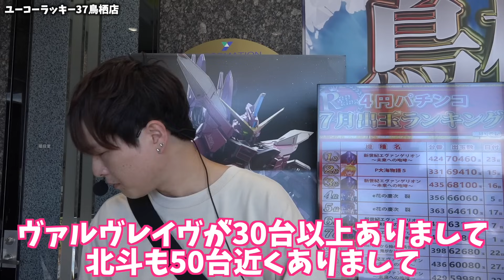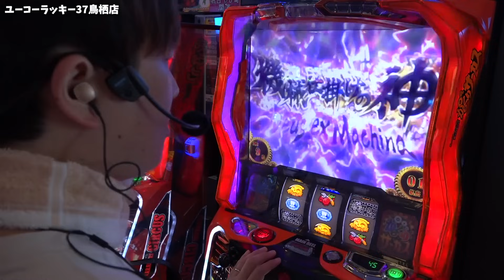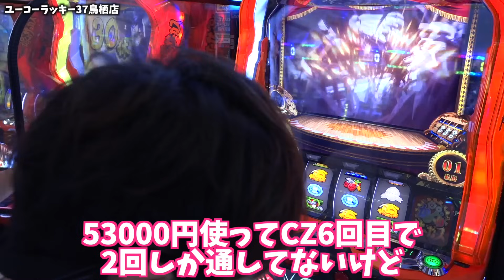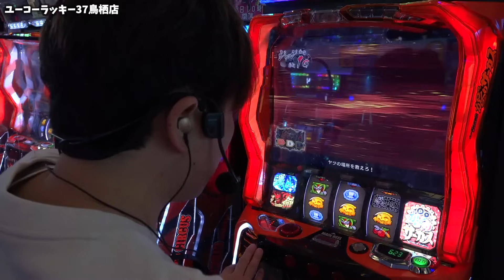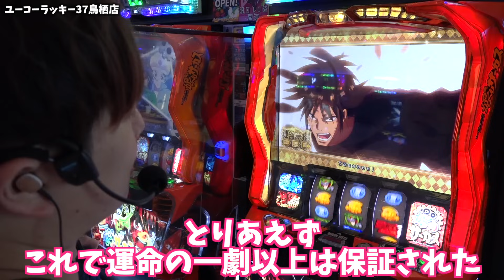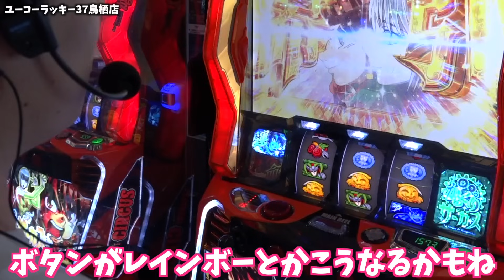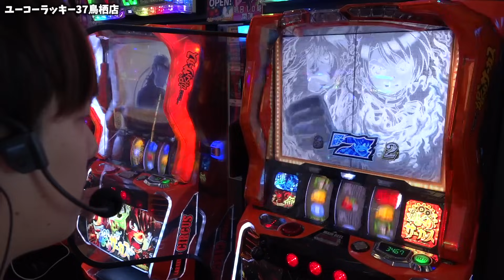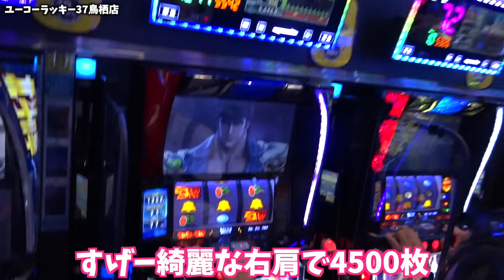【からくりサーカス】情緒が揺れ動くからくりサーカスでキマりすぎた結果【sasukeのパチスロ卍奴#601】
収録：ユーコーラッキー37鳥栖店

収録予定
9/30（土)  千葉県 浦安駅北口のお店 sasuke
9/30（土)  東京都 「W之チカラ」 ガイモン
10/1（日）千葉県 京成佐倉駅前のお店 sasuke
10/1（日）千葉県 浦安市猫実のお店 ガイモン
10/2（月）神奈川県 横浜市南区井土ヶ谷駅近くのお店 ガイモン
10/3（火）東京都 足立区梅島駅近くのお店 sasuke
10/3（火）東京都 「Wのチカラ+NK」 ガイモン
10/4（水）佐賀県 ユーコーラッキー37鳥栖店 sasuke
10/6（金）神奈川県 平塚市新町交差点付近のお店 sasuke
10/6（金）福岡県 久留米市のスロ専 ガイモン
10/7（土）東京都 「Wトレジャー」 sasuke
10/7（土）東京都 「Wのチカラ」 ガイモン
10/7（土）東京都 「Wのチカラ+NK」のお店 バビロン おーちゃん
10/8（日）埼玉県 所沢のいつものお店 【Gの極】 sasuke
10/8（日）埼玉県 所沢のいつものお店 【Gの極】 ガイモン
10/8（日）東京都 「Wのチカラ」のお店 ネイチャーバーガー
10/8（日）東京都 「W之チカラ」のお店 こりゃめでてーな 伊藤こう大
10/9（月）千葉県 浦安市猫実のお店 sasuke
10/9（月）千葉県 浦安駅北口のお店 ガイモン
10/9（月）東京都 「W之チカラ」のお店 バビロン 千葉ストロガノフ
10/10（火）東京都 台東区のお店 sasuke
10/10（火）神奈川県 横浜市南区井土ヶ谷駅近くのお店 ガイモン
10/11（水）愛知県 プレイランドキャッスル知多東海店 sasuke
10/11（水）愛知県 プレイランドキャッスル知多にしの台店 ガイモン
10/12（木）埼玉県 浦和駅イトーヨーカドー近くのお店 sasuke
10/13（金）宮崎県 EVO37宮崎店 sasuke
10/13（金）宮崎県 EVO37宮崎店 ガイモン
10/14（土）東京都 「Wトレジャー」 sasuke
10/14（土）千葉県 浦安市猫実のお店 LLR 福田恵悟
10/15（日）神奈川県 関内駅すぐ近くのマルエツ隣のお店 sasuke
10/15（日）東京都 「W之チカラ」 ガイモン
10/16（月）福岡県 久留米市のスロ専 sasuke
10/16（月）福岡県 久留米市のスロ専 ガイモン
10/17（火）神奈川県 川崎市中原区平間駅付近のお店 sasuke
10/17（火）東京都 「Wのチカラ+NK」ガイモン
10/18（水）埼玉県 所沢のいつものお店 【Gの極】 sasuke
10/18（水）埼玉県 所沢のいつものお店 【Gの極】 ガイモン
10/19（木）群馬県  sasuke
10/19（木）東京都 台東区のお店 ガイモン
10/21（土）千葉県 浦安市猫実のお店 ［ガチンコW］ sasuke
10/21（土）千葉県 浦安駅北口のお店 ［ガチンコW］ ガイモン
10/22（日）福岡県 いつものお店 sasuke
10/22（日）東京都 「Wトレジャー」 ガイモン
10/23（月）神奈川県 横浜市南区井土ヶ谷駅近くのお店 sasuke
10/23（月）東京都 台東区のお店 ガイモン
10/26（木）福岡県 福津市のやよい軒近くのお店 sasuke
10/26（木）福岡県 博多区博多駅前のスロット専門店 ガイモン
10/28（土）千葉県 浦安駅北口のお店 sasuke
10/29（日）千葉県 浦安市猫実のお店 sasuke
10/29（日）東京都 「Wのチカラ」 ガイモン
10/29（日）東京都 「Wトレジャー」のお店 佐助
10/29（日）千葉県 浦安駅北口のお店 TEAM　BANANA 藤本友美
10/30（月）福岡県 太宰府市の昨年４月オープンのお店 sasuke
10/30（月）神奈川県 横浜市南区井土ヶ谷駅近くのお店 ガイモン
10/31（火）福岡県 久留米市のスロ専 sasuke
10/31（火）福岡県 久留米市のスロ専 ガイモン

▼頂 -ITADAKI- LINE@
line://ti/p/@gyh2739o